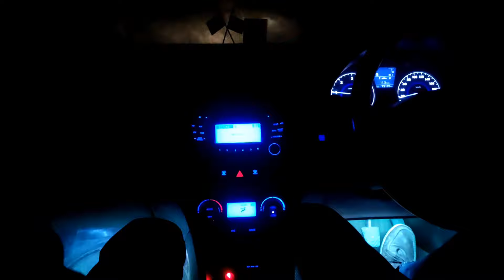BAD BOY PUNJABI MASHUP | NIGHT CAR DRIVING STATUS | NIGHT CAR DRIVE WHATSAPP STATUS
BAD BOY PUNJABI MASHUP | NIGHT CAR DRIVING STATUS | NIGHT CAR DRIVE WHATSAPP STATUS | NIGHT OUT CAR status

＊*•̩̩͙✩•̩̩͙*˚　˚*•̩̩͙✩•̩̩͙*˚＊ 𝚂𝚘𝚌𝚒𝚊𝚕 𝙼𝚎𝚍𝚒𝚊 ＊*•̩̩͙✩•̩̩͙*˚　˚*•̩̩͙✩•̩̩͙*˚＊

1. 𝙄𝙉𝙎𝙏𝘼𝙂𝙍𝘼𝙈 ◒ @𝘢𝘯𝘪𝘴𝘩𝘣𝘩𝘢𝘳𝘥𝘸𝘢𝘫78

2. 𝙁𝘼𝘾𝙀𝘽𝙊𝙊𝙆 𝙋𝘼𝙂𝙀 ◒ @𝘈𝘯𝘪𝘴𝘩𝘣𝘩𝘢𝘳𝘥𝘸𝘢𝘫𝘤𝘢𝘳𝘻𝘰𝘯𝘦

3. 𝙏𝙒𝙄𝙏𝙏𝙀𝙍 ◒ @𝘈𝘯𝘪𝘴𝘩𝘣𝘩𝘢𝘳𝘥𝘸𝘢𝘫

＊*•̩̩͙✩•̩̩͙*˚　˚*•̩̩͙✩•̩̩͙*˚＊ 𝙷𝚊𝚜𝚑𝚝𝚊𝚐𝚜 ＊*•̩̩͙✩•̩̩͙*˚　˚*•̩̩͙✩•̩̩͙*˚＊

＊*•̩̩͙✩•̩̩͙*˚　˚*•̩̩͙✩•̩̩͙*˚＊ 𝙰𝚋𝚘𝚞𝚝 𝚅𝚒𝚍𝚎𝚘 ＊*•̩̩͙✩•̩̩͙*˚　˚*•̩̩͙✩•̩̩͙*˚＊

In This Video Car driving status whatsapp status long drive🔥 . Car driving status whatsapp status tamil. Car driving status whatsapp status love❤. Car driving status whatsapp status sad😞. Car driving status whatsapp status romantics❤. If you like the video then like it.